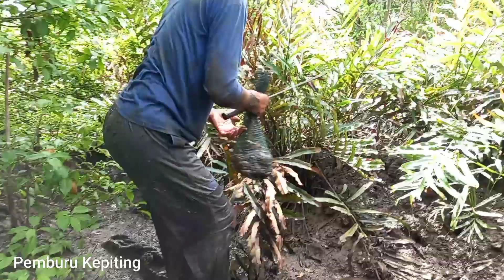WOOW‼️ GIANT MUD CRAB - MAKE A BIG NEST IN THE BUSH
ok